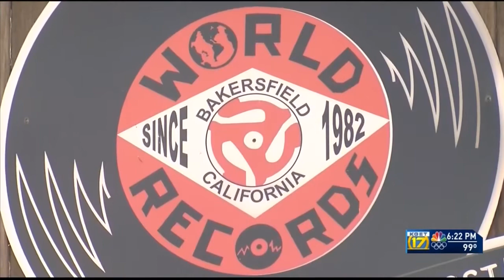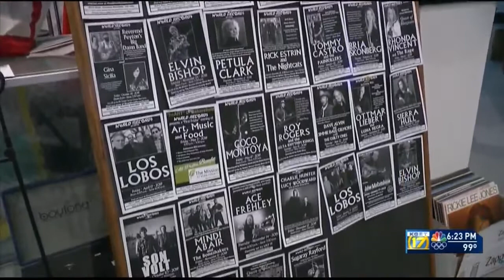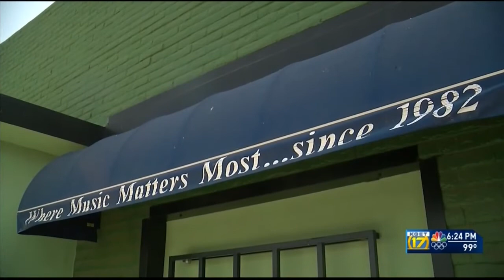After 39 years and many challenges, World Records faces down a threat far bigger than music download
After 39 years and many challenges, World Records faces down a threat far bigger than music downloads: Covid-19